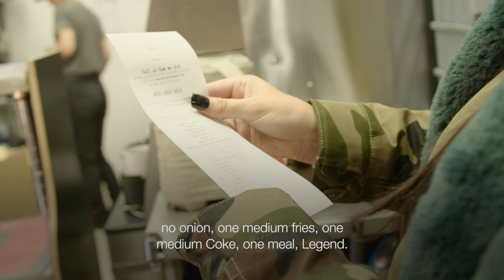Scarlett Moffatt's day as a McDelivery driver in Newcastle Social Media McDonald's UK